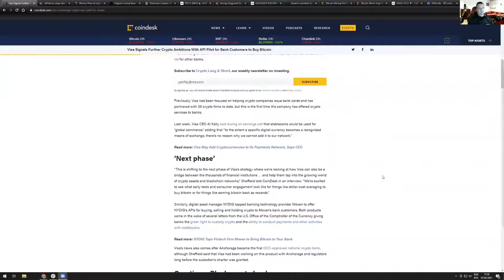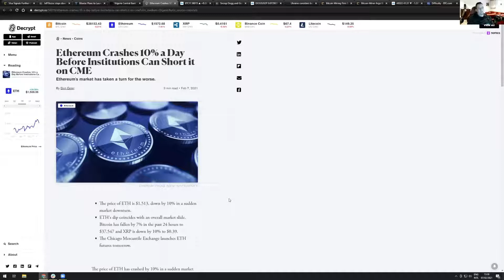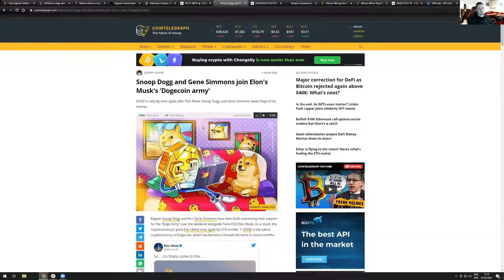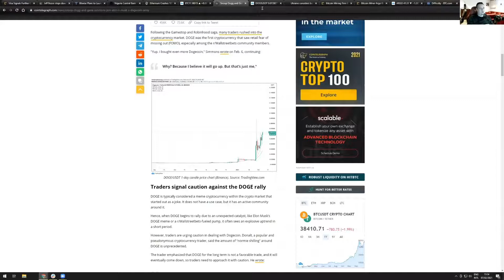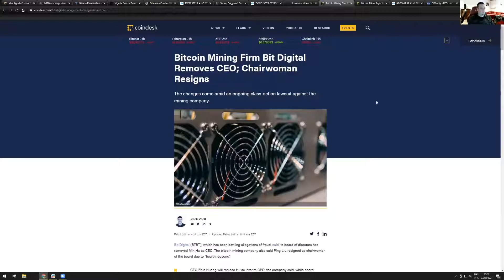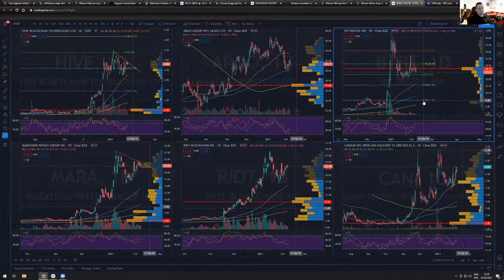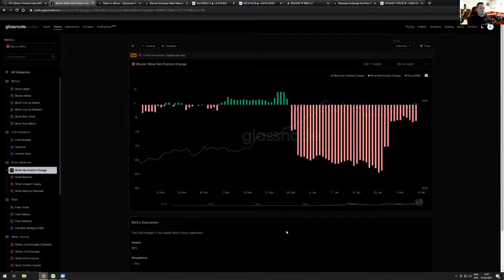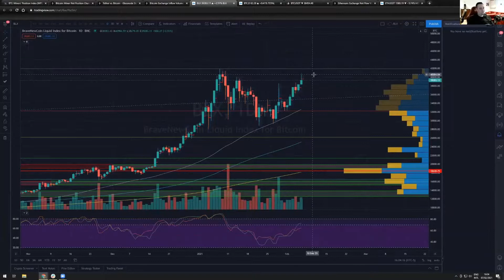Crypto Weekly Recap #6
Crypto Weekly Recap of Week #6, February 7 2021